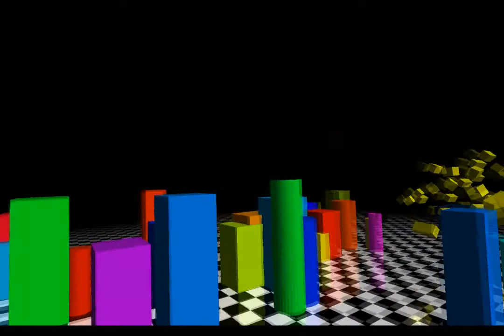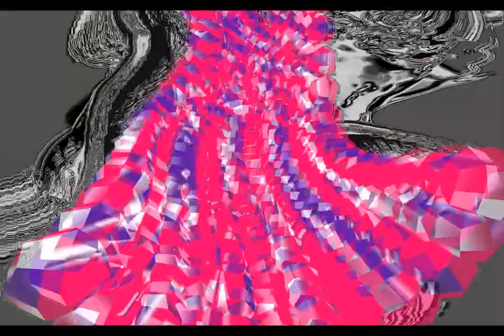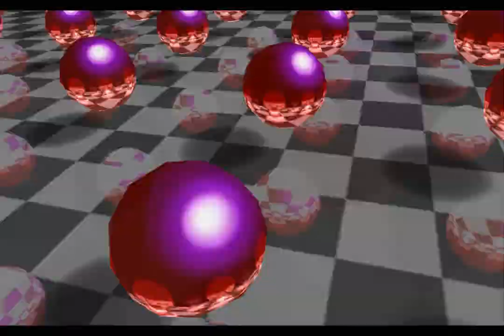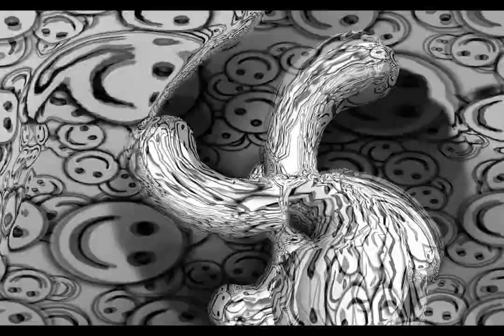Nature Music - Shma (HD) - 2012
Track by Cohen Alloro Tal & Mor Romie.
Digital mastering by Eddie Mis.